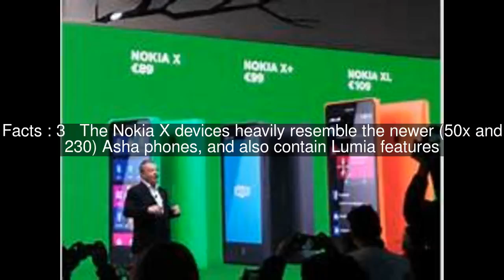Nokia X family Top #6 Facts